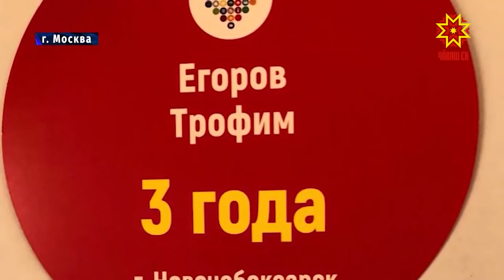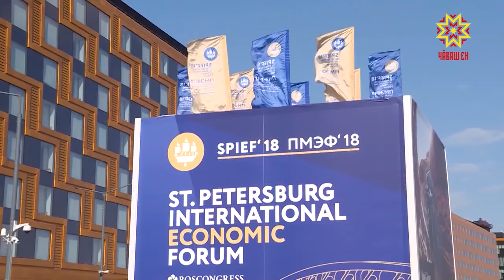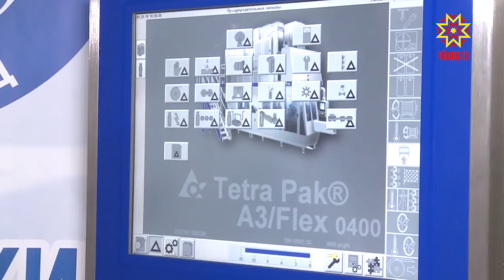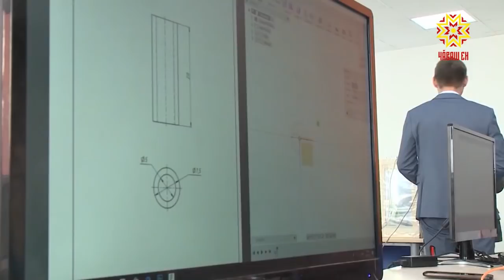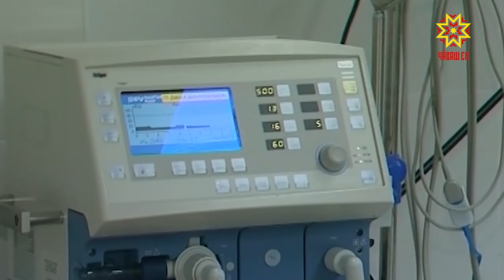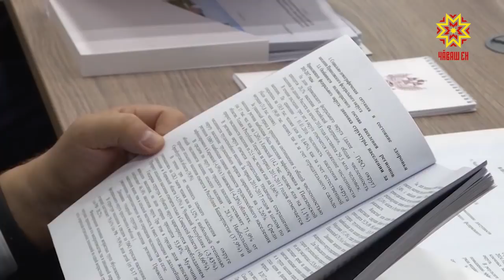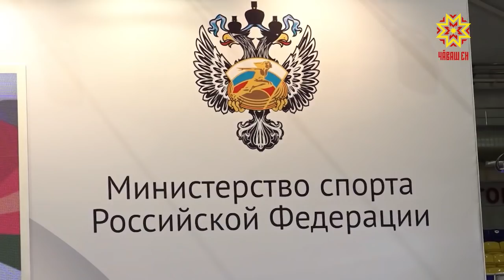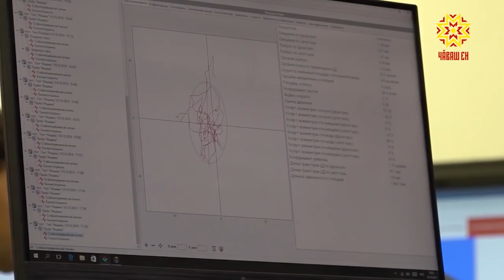Республика 29.12.2018 на русском языке. Итоговый выпуск